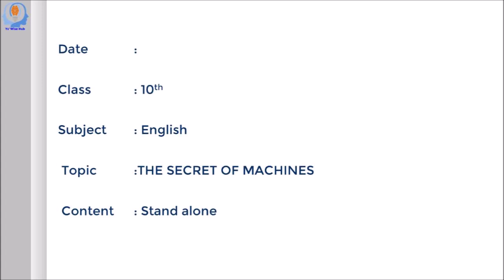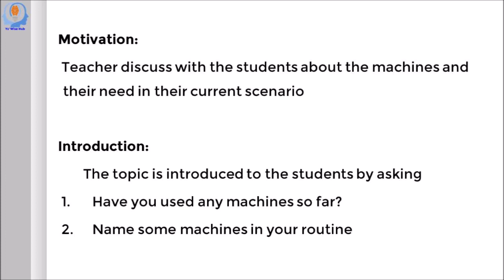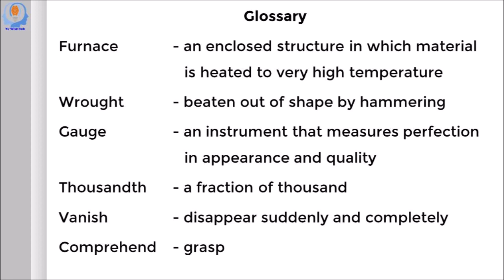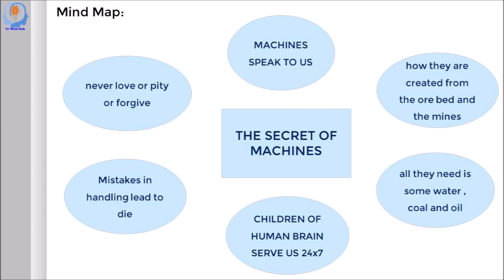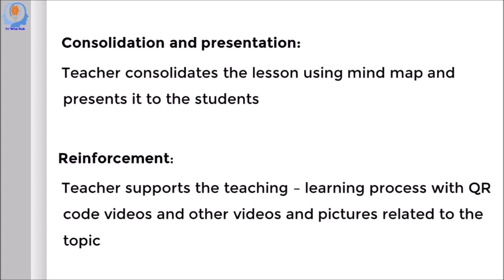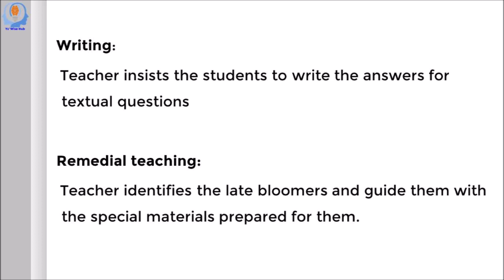10th STANDARD Poem 4- THE SECRET OF MACHINES - LESSON PLAN OR NOTES OF LESSON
10th  STANDARD Poem 4- THE SECRET OF MACHINES - LESSON PLAN OR NOTES OF LESSON